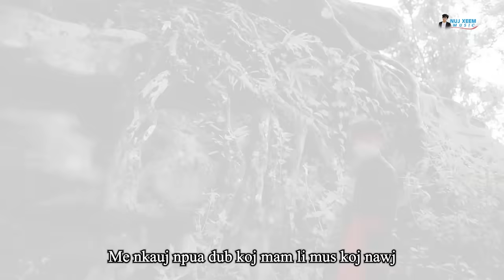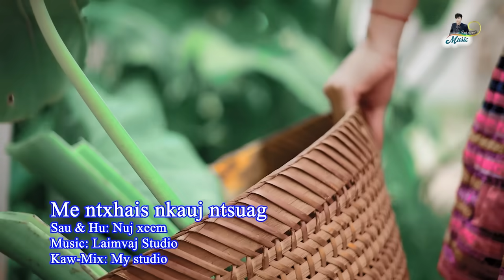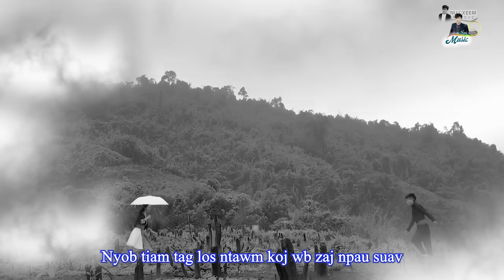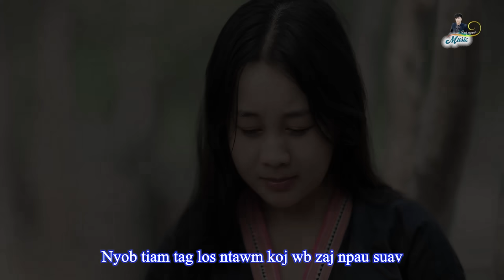Tos koj kom tag tiam Full Story 1-2-3 By Nuj xeem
Ua tsaug txhua tus pab txhawb nqa Nuj xeem channel
Thanks, everyone to comment and share xeem channel videos.
If you have a question please comment, we asker you black gourd.

Thank you for your support, shared, liked and

Thanks for everyone like this channel.